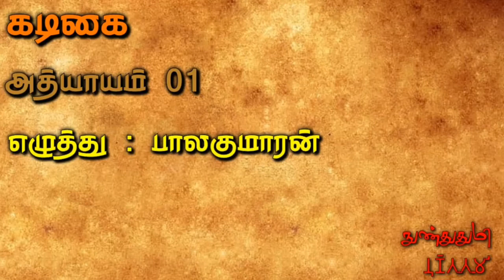கடிகை / 01வது அத்யாயம் / பாலகுமாரன் / நுண்துதுமி / Kadigai / Balakumaran/ Nunthuthumi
எழுத்தாளர் பாலகுமாரன் அவர்கள்

GENERAL AND
EDUCATIONAL PURPOSE ONLY

பிரதிலிபியில்
எனது கதை கட்டுரைகள் :